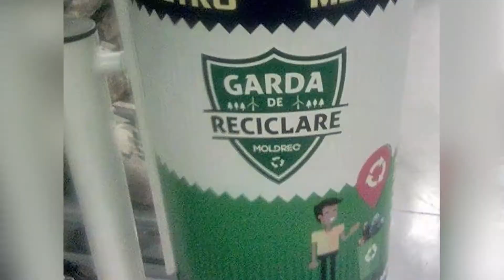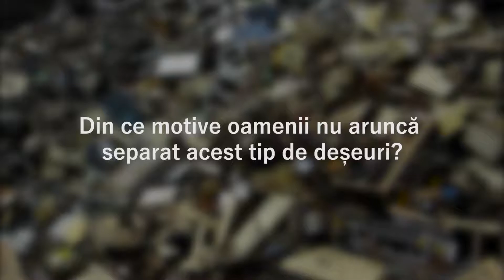Reciclarea aparatelor electrice și electronice Iulian Gamureac